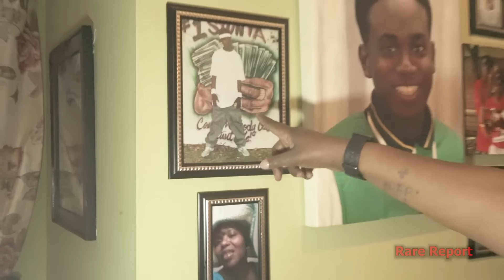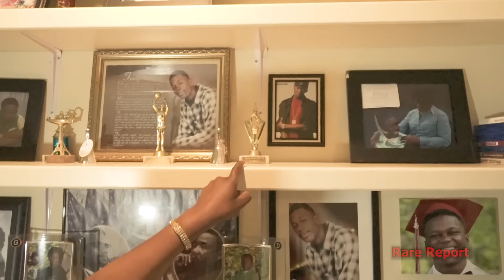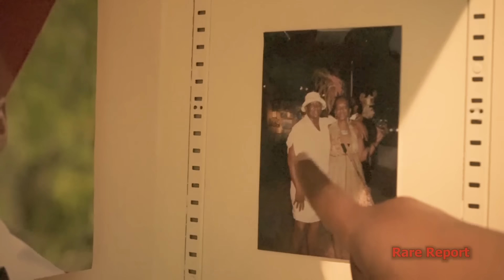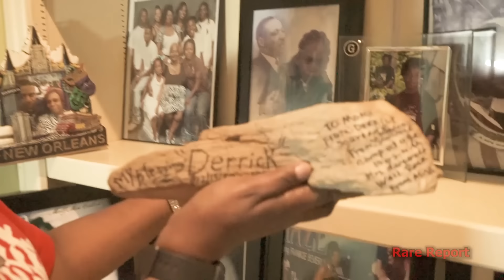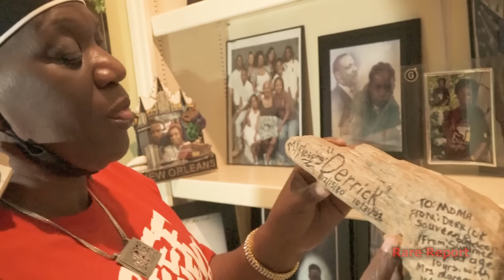Birdman & Slim Sister on Losing BG Derrick, Truth about Derrick & Birdman and who her Son really was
Ms. Dorothy Harris opens up with Rare Report about growing up with Baby & Slim, the love for her son BG Derrick and how Derrick became reached legendary status.